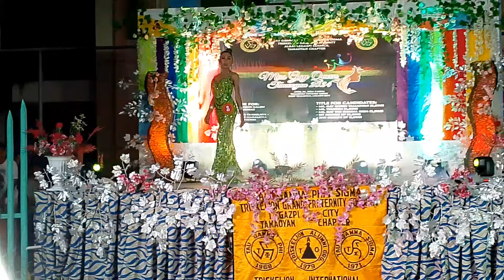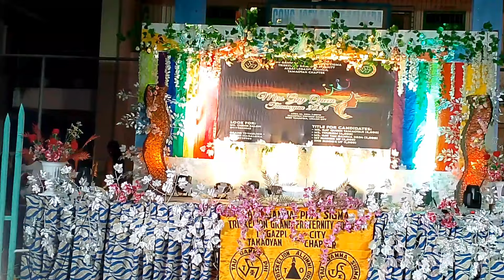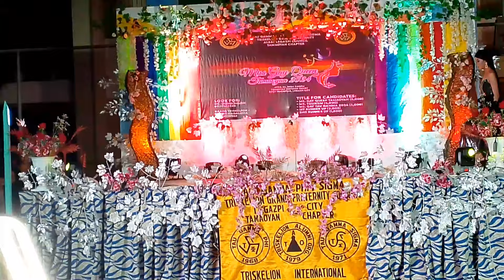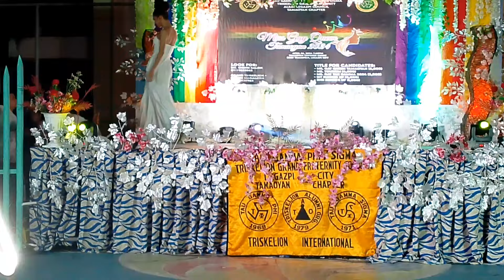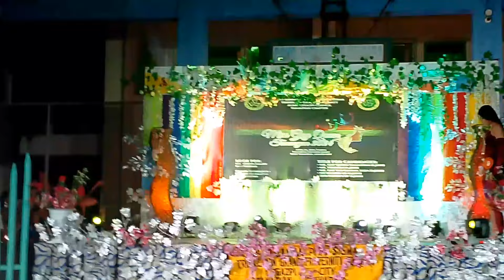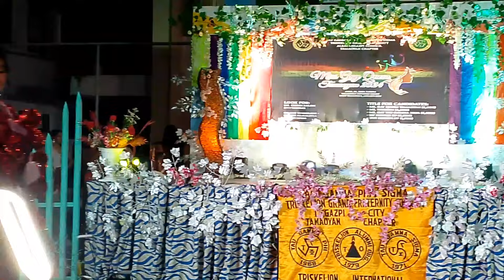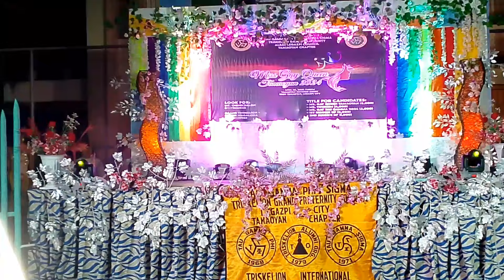Miss Gay Tamaoyan 2024 Evening Gown competition